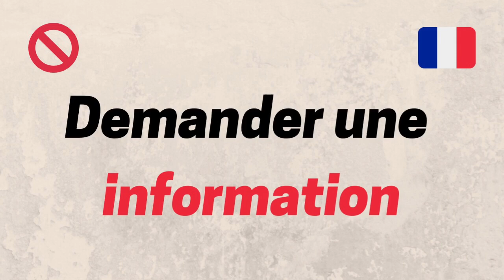Cosas que son groseras en Francia 🚫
📘El EBOOK DE VOCABULARIO "EL FRANCÉS COMO SE HABLA DE VERDAD" 📘

🎼 MÚSICA 🎼
Chantal Archambault - Tomber frêle
Jil Caplan - Avec les oiseaux